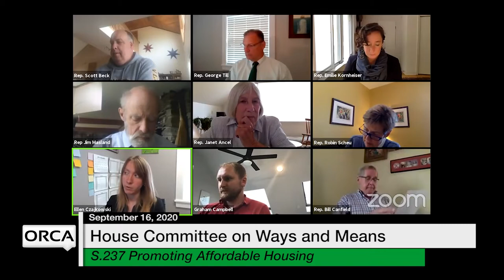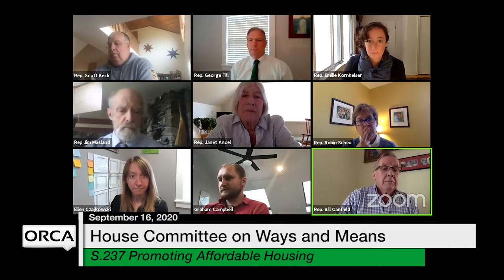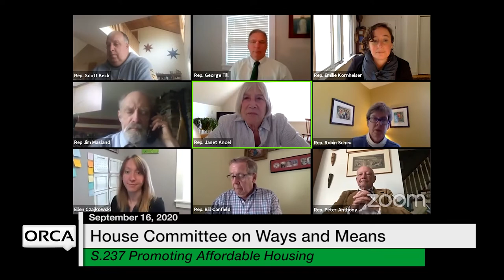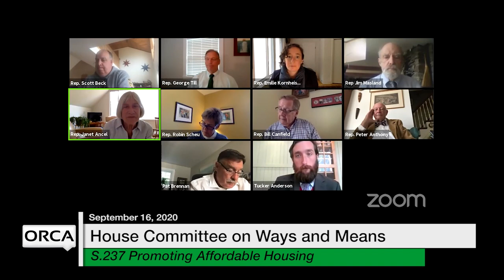Vermont State House - S.237 Promoting Affordable Housing 9/16/2020